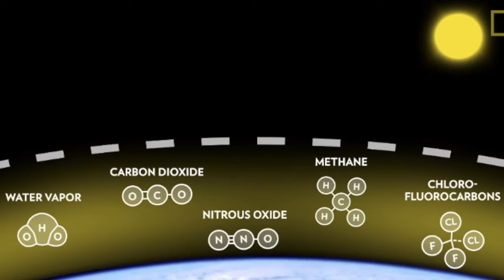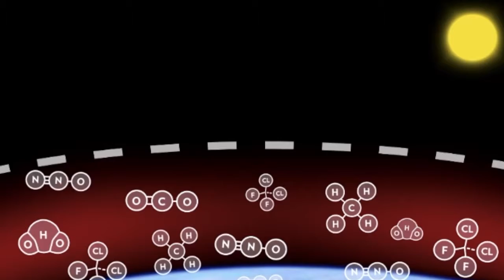Abby Blasberg's Documentary Film on Global Ocean Pollution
10th Grade Personal Project iLEAD SCVi